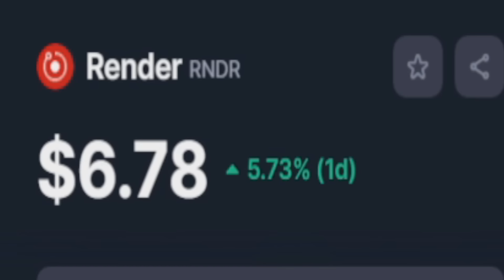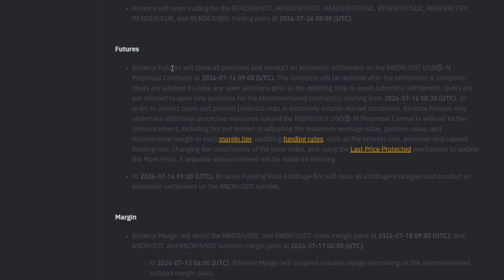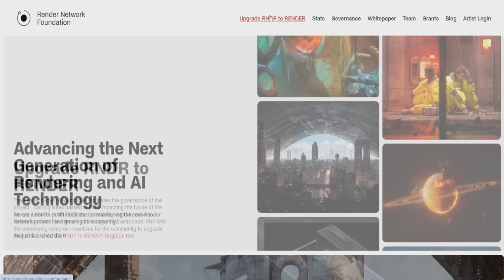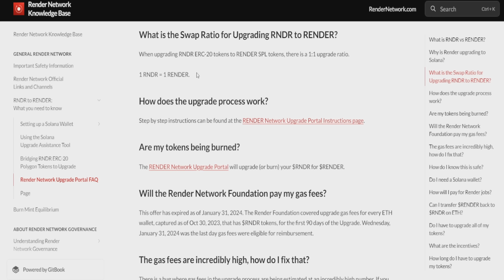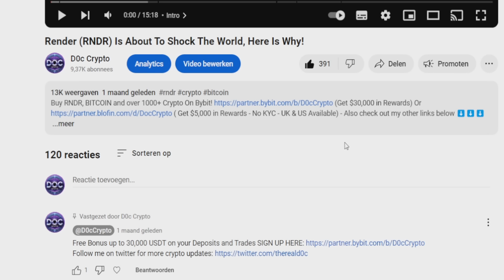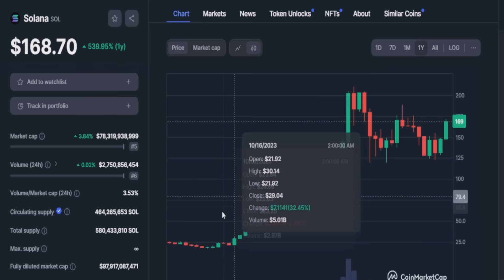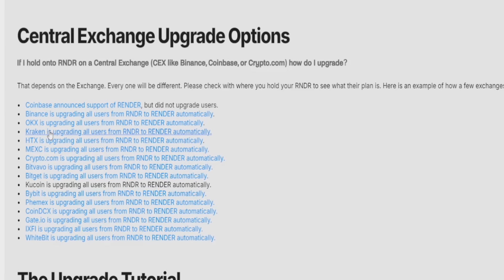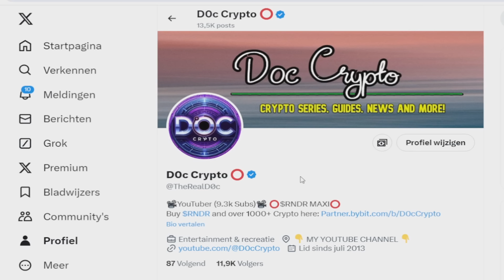Render (RNDR) Migration Is About To Shock The World, Here Is Why!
Buy RNDR, BITCOIN and over 1000+ Crypto On Bybit!

Make sure to comment when you donate to me so I can thank you personally. I appreciate your donation a lot and will use to improve my video quality.

✔️Render Token/RNDR on ERC20
0xd536db49d863f14a75b39e9185e290b89fb88f5f

✔️Solana/SOL or any other token on Solana (Including RENDER)
EZz1dRDtacqFtD4NS6dRcwbxx6kWLEsVykYsdAtFVkWC

✔️Bitcoin/BTC:
1NFGGwcv3dVZkh9aQ4NdAN7z3b7uKPU83o

✔️Ethereum/ETH or any other token on ERC20
0xd536db49d863f14a75b39e9185e290b89fb88f5f

✔️Binance/BNB or any other token on BEP20:
0xd536db49d863f14a75b39e9185e290b89fb88f5f

Timecodes:
0:00 Intro
0:20 Binance supporting RNDR to RENDER swap!
2:50 Everything you need to know about the RENDER migration!
5:08 Best exchange to automatically swap RNDR to RENDER!
7:00 Solana breakpoint will be extremely bullish for RENDER!
8:59 Why the migration is very bullish for RENDER!
10:08 Why RNDR has been performing very poorly!